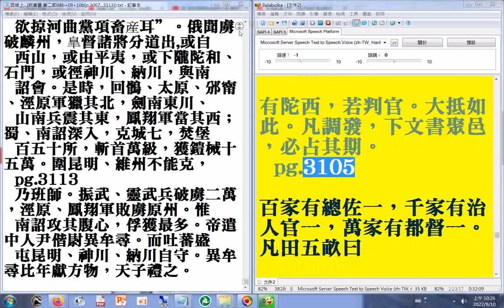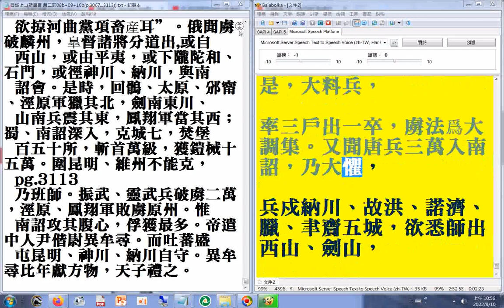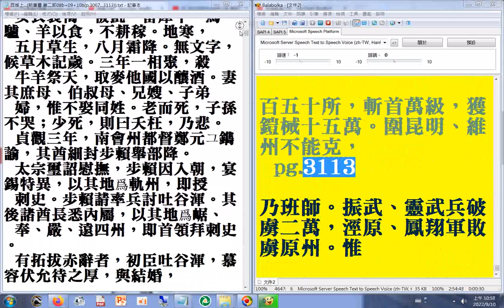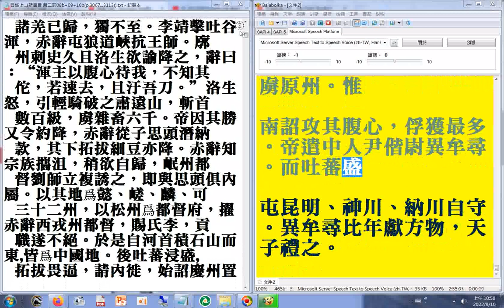有聲書 新唐書第二部13P.3067西域上...3113終#二十六史全文逐字唸（使用電腦報讀程式#Balabolka朗讀逐字唸，部分破音字讀音有誤請見諒+瀏覽#新唐書第二部P.3067...3113